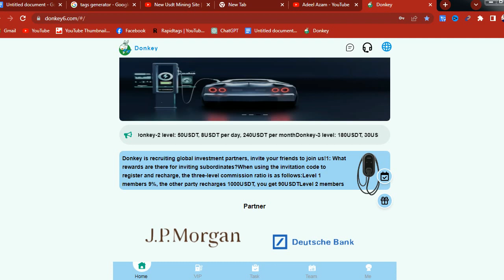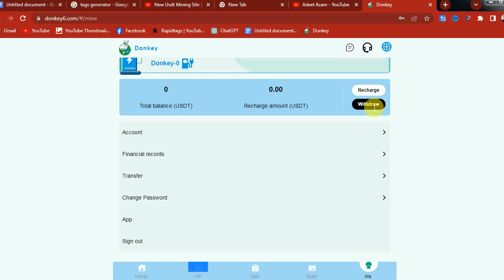New Usdt Mining Site | Free mining sites | usdt mining apps | without deposit usdt mining sites